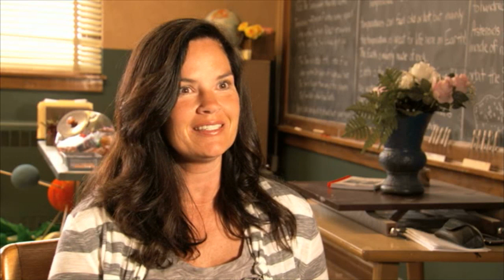Beyond the Blackboard - Stacey Bess Interview, Part 2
Stacey Bess discusses the morning before going to the school for the first time. Emily VanCamp and Treat Williams star in BEYOND THE BLACKBOARD, airs Sunday, April 24 (9:00-11:00 PM, ET/PT) on CBS.